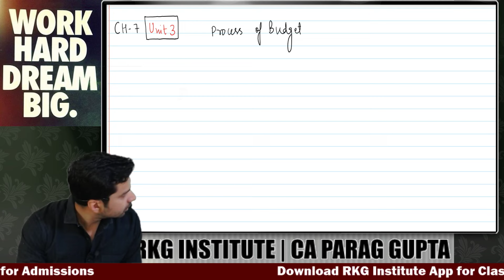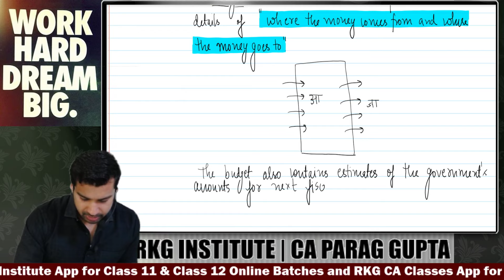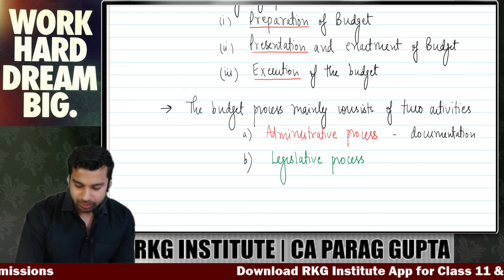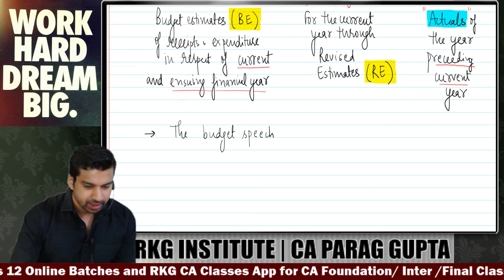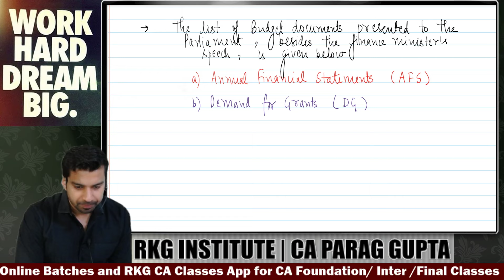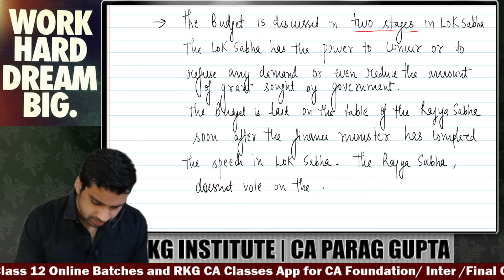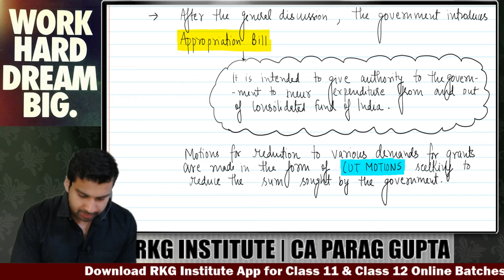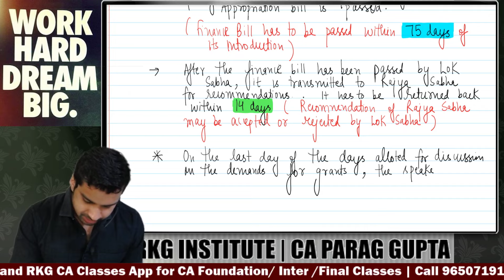Fiscal Policy | Ch 7 Unit 3 Process of Budget making - 1 | CA Foundation Economics | CA Parag Gupta